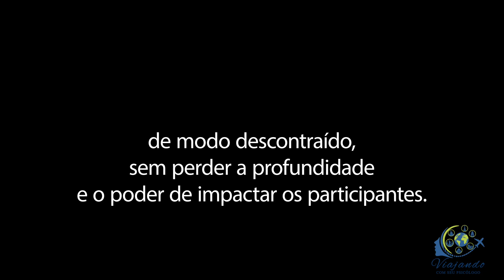VIAJANDO COM PROFESSOR HOSANNAH em PARIS - Notre Dame de Paris, corcunda, Quasímodo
Professor Luiz Hosannah analisa a personalidade de QUASÍMODO, o CORCUNDA DE NOTRE DAME da obra de Vitor Hugo, e correlaciona com INTELIGÊNCIA EMOCIONAL.

Venha nessa jornada de autoconhecimento e aplique conceitos transformadores para sua vida!